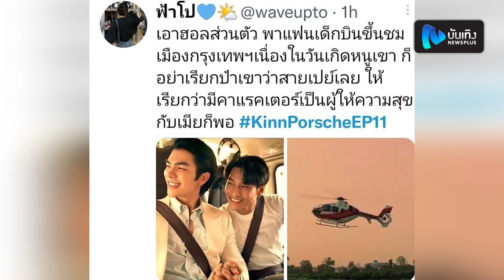จูบหนักไม่ได้พัก! มาย-อาโป ดัน KinnPorscheEP11 ขึ้นเทรนอันดับ 1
เข้มข้นโดนใจแฟนๆในทุกซีนสำหรับ KinnPorsche The Series EP.11 งานนี้พระเอกนายเอก มาย ภาคภูมิ และ อาโป ณัฐวิญญ์ ดันแฮชแท็ก KinnPorscheEP11 ในทวิตเตอร์ร้อนติดเทรนด์อันดับ 1 อีกครั้ง หลังจากที่ทั้งสองคนโชว์ฟอร์ม ตั้งแต่ซีรีส์ออกอากาศ จนถึงEP.ล่าสุด ยังฮอตติดเทรนด์ทวิตเตอร์ไม่เปลี่ยน บอกเลยว่าแฟน ๆ ได้ฟินทุกฉากฟินหลายคู่เลยทีเดียว อีกไม่กี่ตอนซีรีส์จะจบแล้ว แฟนๆห้ามพลาดแม้แต่ซีนเดียว เพราะเชื่อว่าทีมงาน KinnPorsche The Series จะต้องมีอะไรเซอร์ไพรส์ทุกคนอย่างแน่นอน